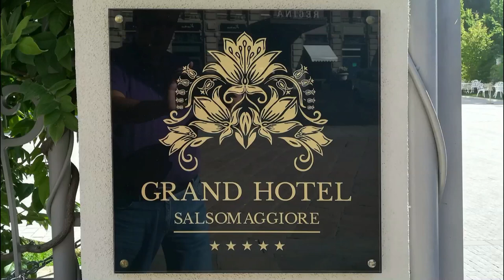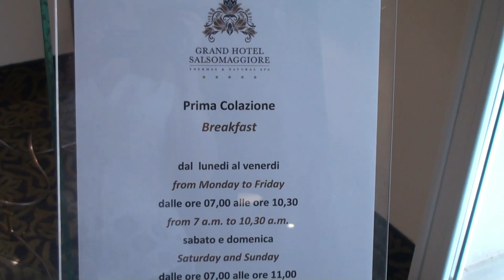Taliansko päťhviezdičkový hotel - raňajky | Grand Hotel Salsomaggiore | Vnučkine recepty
Navštívila som päťhviezdičkový hotel v taliansku. Grand Hotel Salsomaggiore je luxusný hotel v meste Salsomaggiore Terme v severnej časti Talianska. Tento hotel bol postavený v 19. storočí a odvtedy slúži ako miesto pre luxusné pobyty a relaxáciu. Hotel sa nachádza v krásnej historické budove s nádherným výhľadom na okolitú krajinu a ponúka hostom najvyšší komfort a kvalitu služieb.

V hoteli sa nachádza množstvo izieb a apartmánov, ktoré sú vkusne zariadené a vybavené všetkým potrebným pre pohodlný pobyt hostí. Okrem ubytovania hotel ponúka aj širokú škálu wellness a spa služieb, ako sú masáže, kúpele, sauny, fitnes centrum a mnoho ďalších.

Grand Hotel Salsomaggiore má tiež mnoho reštaurácií a barov, kde si hostia môžu vychutnať špičkové jedlá a nápoje. V hoteli sa často organizujú rôzne kultúrne a spoločenské podujatia, ako sú koncerty, divadelné predstavenia a výstavy.

Okolie hotela je tiež veľmi krásne a ponúka mnoho možností na prechádzky a výlety. Salsomaggiore Terme je známe svojimi termálnymi prameňmi a liečivými vodami, takže hostia môžu využiť možnosť navštíviť kúpele a vychutnať si liečebné procedúry. Celkovo je Grand Hotel Salsomaggiore skvelým miestom pre luxusný pobyt v Taliansku, ktorý ponúka zážitky na najvyššej úrovni. Každé ráno sa v hotely podávajú úžasné raňajky. Prajem dobrú chuť!

@Vnučkine recepty